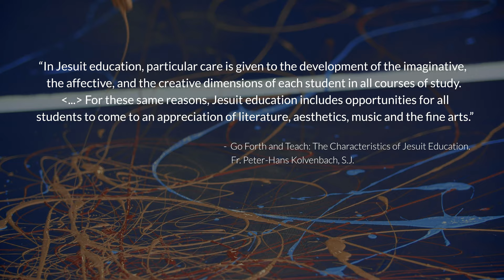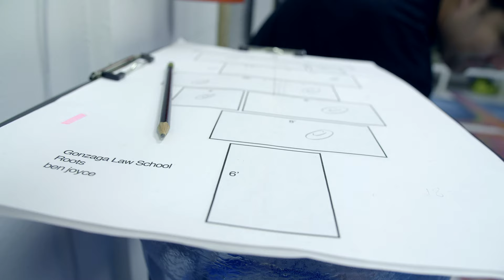Ben Joyce Mural - Gonzaga Law